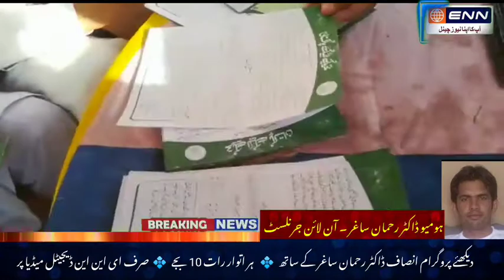دیکھئے پروگرام انصاف ڈاکٹر رحمان ساغر کے ساتھ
ہومیو ڈاکٹر رحمان ساغر ۔ آن لائن جرنلسٹ

ہیڈ بلوکی روڈ محلہ ٹوری والے میں تحریک لبیک پاکستان ممبر شپ کا کیمپ لگایا گیا

جناب مولانا قاری زاہد رضا قادری.تحریک لبیک پاکستان ممبرشپ کیمپ  انچارج

ڈسٹرکٹ ننکانہ صاحب ہیڈ بلوکی روڈ محلہ ٹٶری والا ٹاؤن کمیٹی موڑکھنڈا.یو.سی 46 وارڈ نمبر 5

ہر اتوار رات 10 بجے

صرف ای این این ڈیجیٹل میڈیا پر